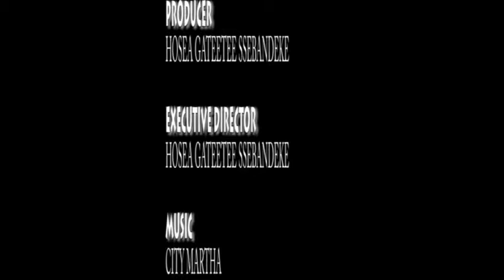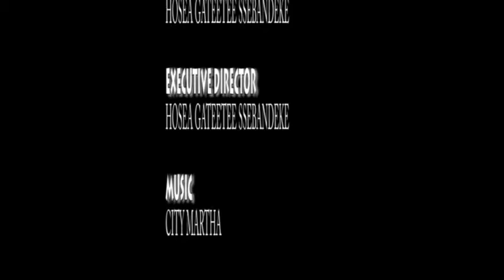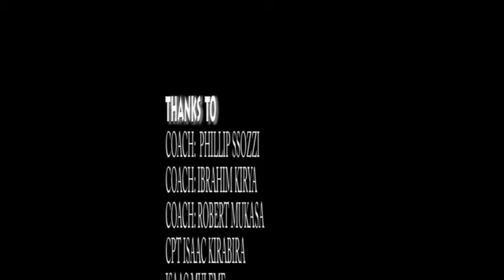Copy of HOSEA Philip Ssozi B